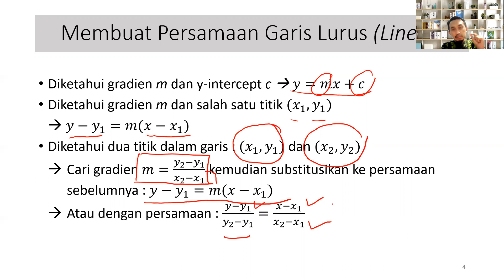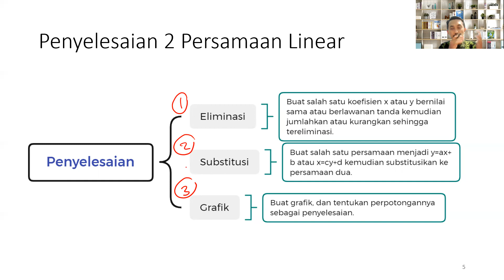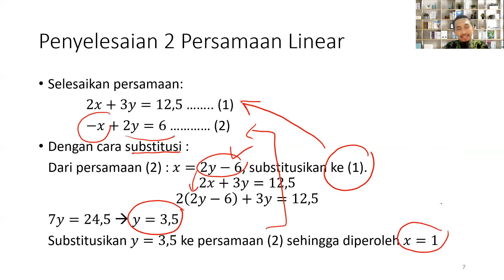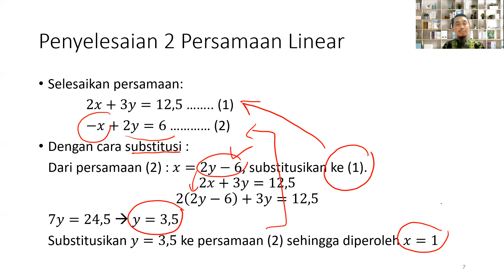Penyelesaian Fungsi Linear